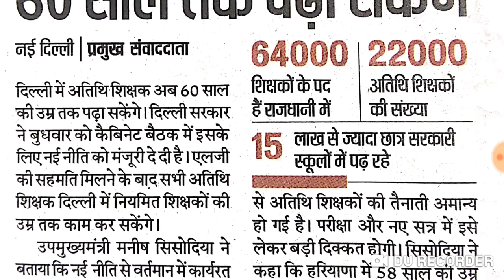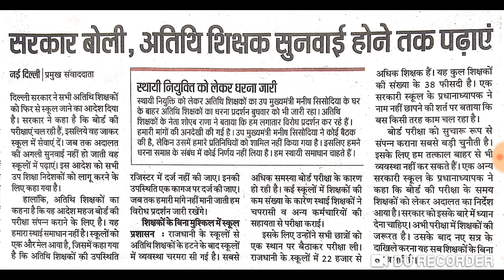Guest Teachers की Re-Joining..60 साल तक पढा सकेगें !! HC का फैसला..!! क्या-क्या झोल !!